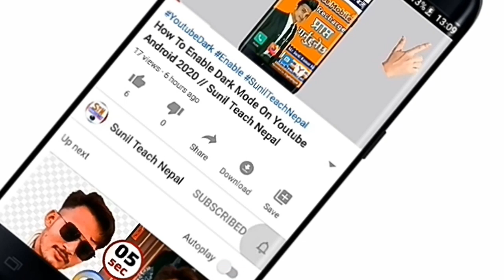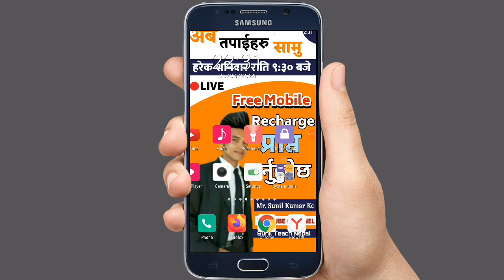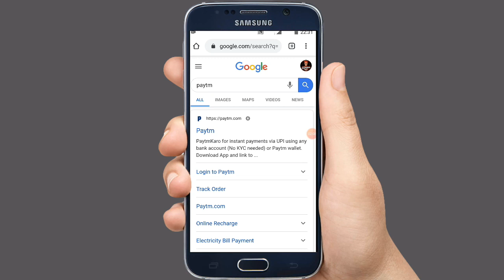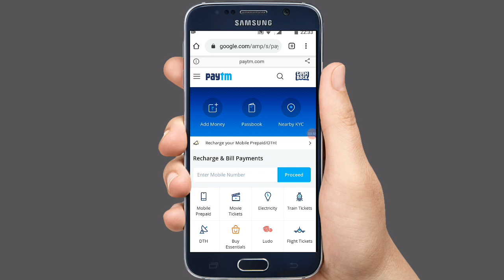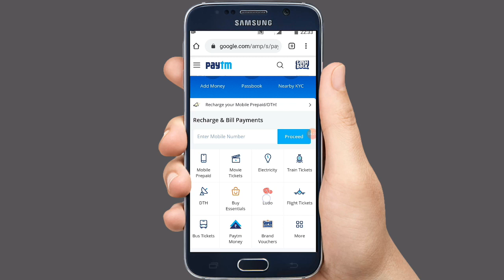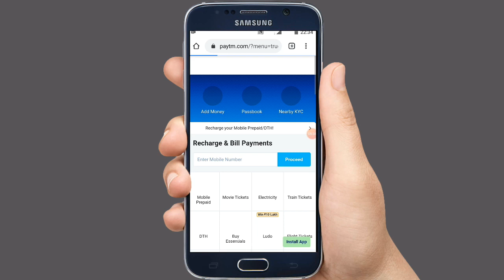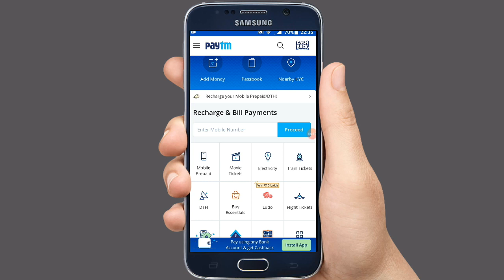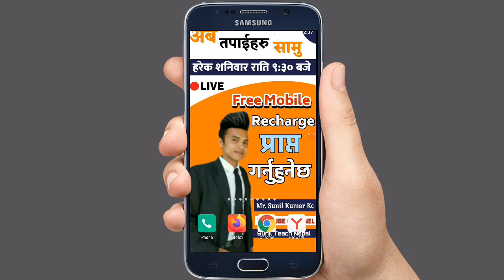How To Make Paytm Account in Nepal // Full Verified Account 2020 // Sunil Teach Nepal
Namaskar ani hardik soaagat xa tapai sampurnalai tapai haruko YouTube channel Sunil Teach Nepal  Video ma.

About: Sunil Teach Nepal is a YouTube. Channel Here you can find mobile , computer , technology tips and tricks and tutorials , Vlog , Online Earning , Etc in the Hindi & Nepali language. New Video is Posted Everyday. :)